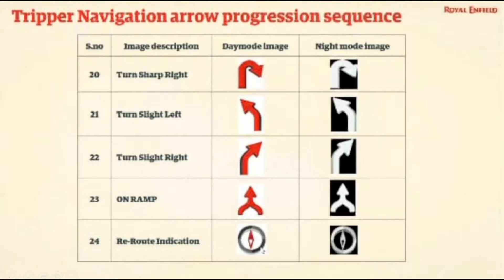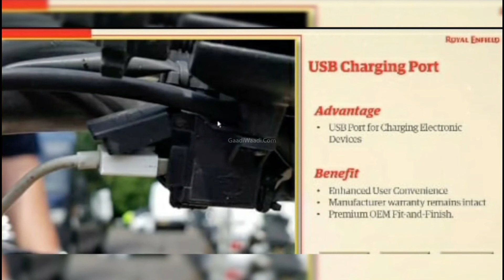Royal Enfield METEOR 350 Colours, Engine, Features, Price & Launch Detail😲|| In Bengali || SR AUTO.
Hello Guys.
Aaj Ker Video Te Amra Alochona Korbo All New Upcoming Royal Enfield METEOR 350 Ke Nia. Ei Bike Tir Launch Date, Price Features,Engine,Colours Ei Sob Niaei Aaj Amra Alochona Korbo.

20-20 Royal Enfield METEOR 350  Vs 20-20 Royal Enfield METEOR 350
Royal Enfield METEOR 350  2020
Royal Enfield METEOR 350
Royal Enfield METEOR 350 2020 India

1. Royal Enfield METEOR 350  bs6
2. Royal Enfield METEOR 350 review
3. Royal Enfield METEOR 350  model launch date
4. Royal Enfield METEOR 350
5. Royal Enfield METEOR 350  New body Design and look
6. Royal Enfield METEOR 350 bs6 price
7. Royal Enfield METEOR 350 launch date in india
8. Royal Enfield METEOR 350 2020
9. Royal Enfield METEOR 350 Colours
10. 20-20 Royal Enfield METEOR 350  Vs 20-20 Royal Enfield METEOR 350
11.Royal Enfield METEOR 350 Fireball Varient
12.Royal Enfield METEOR 350 Stellar Varient
13.Royal Enfield METEOR 350 Supernova Varient

Please
Prees the
BELL ICON
Button.